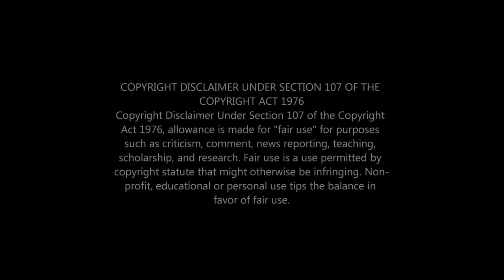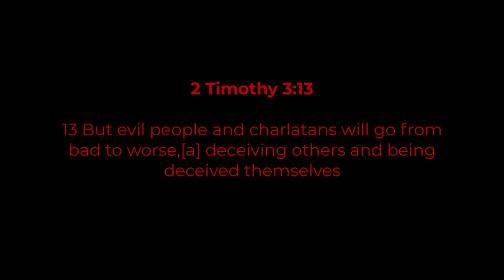PASTOR MAKHADO'S TESTIMONY PART 2